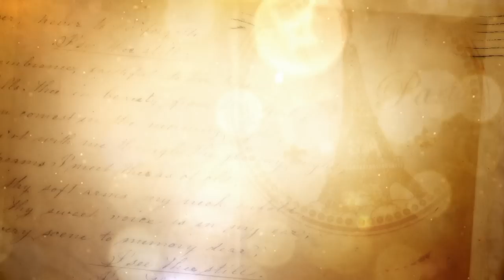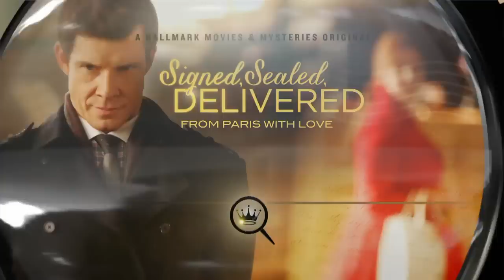Signed, Sealed, Delivered: From Paris with Love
The Postables explore the mystery of true love as they deliver divorce papers to one couple the same day Oliver's missing wife reappears.